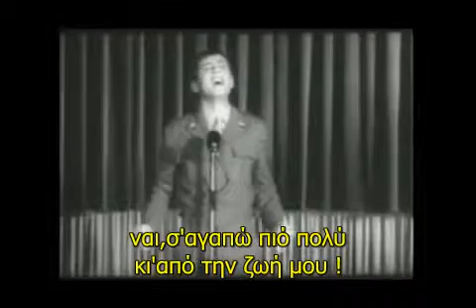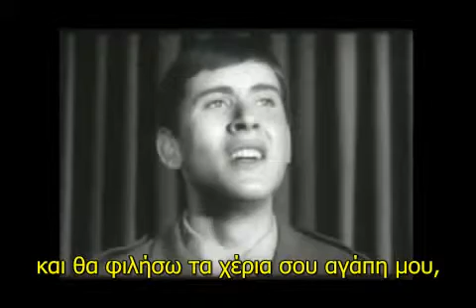Gianni Morandi - In Ginocchio Da Te [ greek subs ]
ταινία και τραγούδι από το 1964.